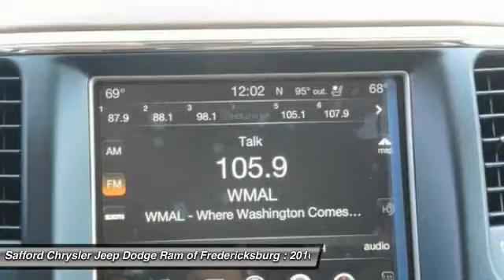2016 Jeep Grand Cherokee Fredericksburg VA GC489462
2016 Jeep Grand Cherokee Summit

Don't miss this 2016 Jeep Grand Cherokee. It's equipped with Automatic transmission and features a Velvet Red Pearlcoat exterior. With  miles, You'll want to take this suv home. Make a great choice today. Contact Safford Chrysler Jeep Dodge Ram of Fredericksburg at (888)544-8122 and see this suv first hand.